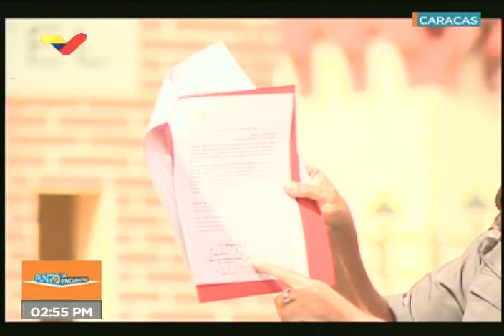Candidatos del PSUV a las elecciones legislativas visitan 23 de Enero en Caracas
El candidato a la lista nacional del PSUV, Jorge Rodríguez, y la candidata Carmen Zerpa, del circuito 2 de Caracas, emiten discursos a habitantes de la parroquia 23 de Enero en Caracas este 21 de octubre de 2020. Se preparan para las elecciones legislativas del próximo 6 de diciembre de 2020.

Bitcoin: 16zae5LZZNU7e8wwAKZXSEVo7bP2xZ1KwC